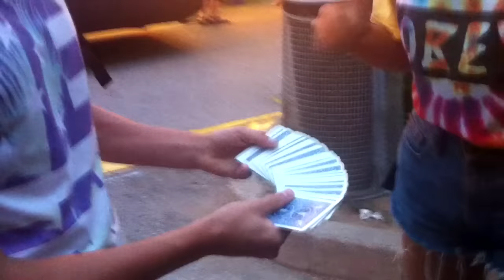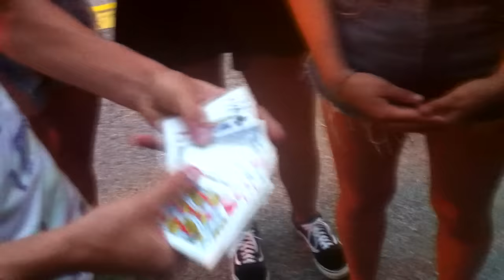IGNORANZA E MAGIA CON MATT & BISE! - Gippus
Ciao ragazzi l'8 Luglio 2016 si è svolto un raduno a Vado Ligure (SV) con i mitici Matt & Bise, ormai famosi ovunque!
Godetevi il video e se vi è piaciuto condividetelo dove volete! :)
Song: Freedom Fry - Wilder Mile (Urban Contact Remix)